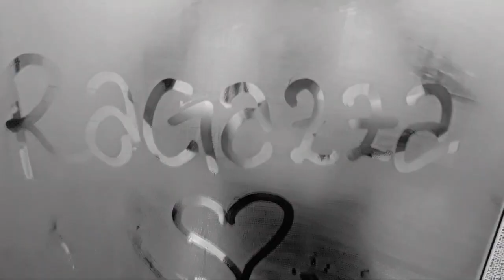Lena - Ragazza Cuore